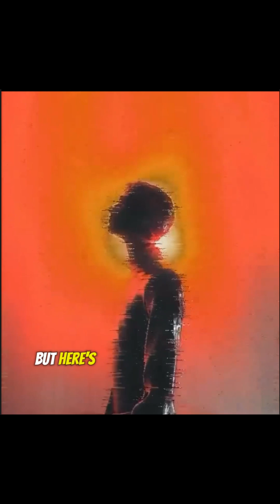The Strange Truth About Consciousness | Beyond the Brain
Consciousness.
The one thing you’ll never escape… and the one thing science still can’t explain.
Is it just neurons firing in the brain? Or is it woven into the very fabric of reality itself?

In this short, we dive into the strangest question in existence: What is consciousness, and where does it come from?

🎥 A dark, surreal journey through the mind, the cosmos, and the mysteries science hasn’t yet solved.

If this makes you question reality, you’re exactly where you should be.